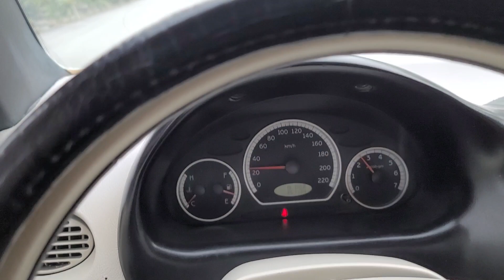Ô tô vài chục triệu đời 2009 chạy như ô tô giá xe máy Khải Đăng ô tô 0326062789